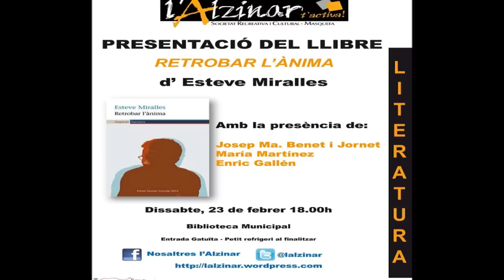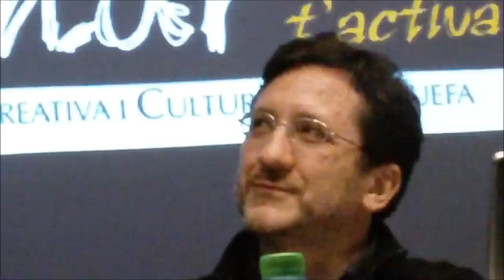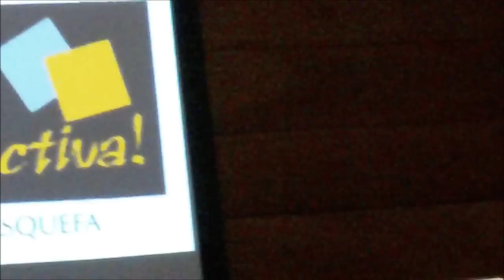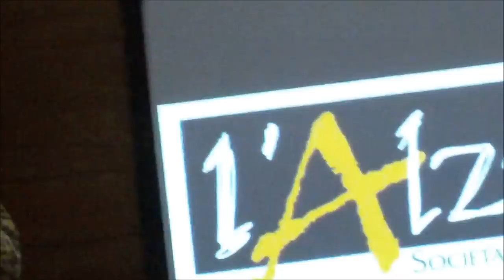Retrobar l'ànima. Esteve Miralles~Fragment~✿~ • ♥ '¸. • *' ;-)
Presentació del llibre Retrobar l'Ànima de Esteve Miralles a la Biblioteca de Masquefa. Lectura d'un fragment del llibre per Xavi Idàñez de la companya de teatre
Acompanyat per la música de Obrint Pas, La Revolta de l'Ànima.